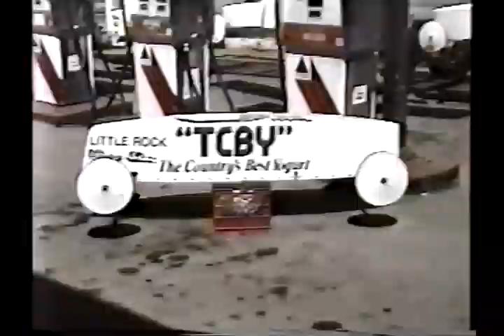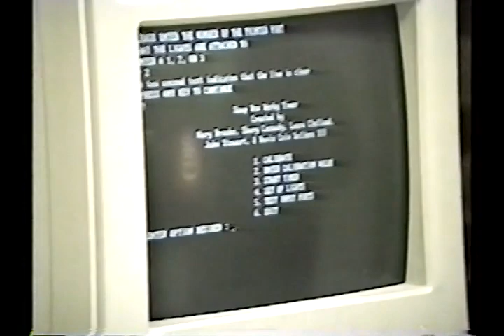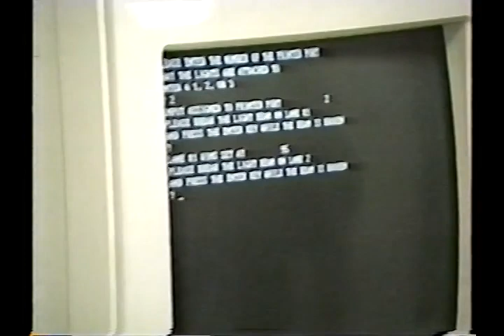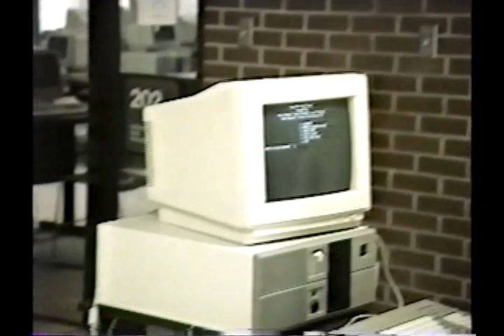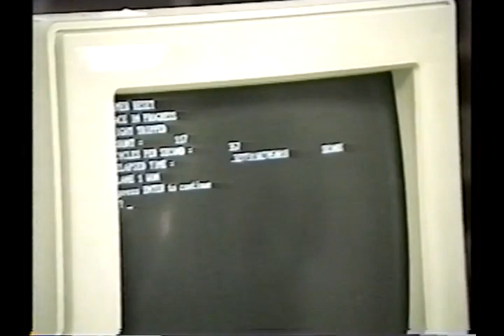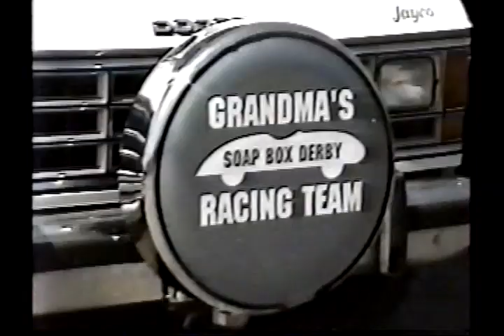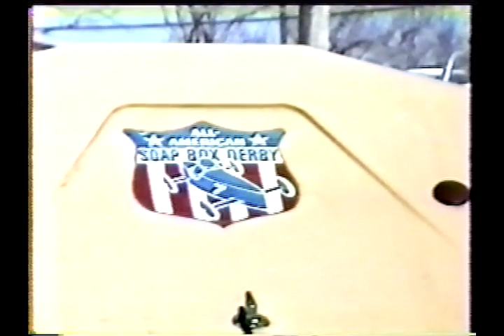1995 Okmulgee Soapbox Derby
1995 Okmulgee Soapbox Derby VHS tape unedited. Content and timestamps.
0:00-7:30 microchips.
7:30-9:00 footage of soapbox races
9:00-18:30 explanation of the computer systems used to track the race.
18:30-22:49 more footage of soapbox races.